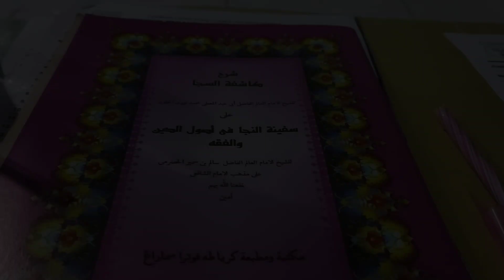Qiroatul kutub Santri Manbaul Qur'an sukosono kedung Jepara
Qiroatul kutub Santri Manbaul Qur'an sukosono kedung Jepara Jawa tengah